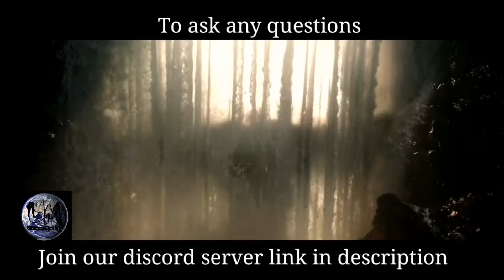Did Godzilla prooved his dominance over kong?? Godzilla Vs Kong [2021] analysis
Videos used here:-

We wouldn't discuss or summarize the whole movie in this video.
But instead we will take a conclusion out of the fight that took between Godzilla and Kong.